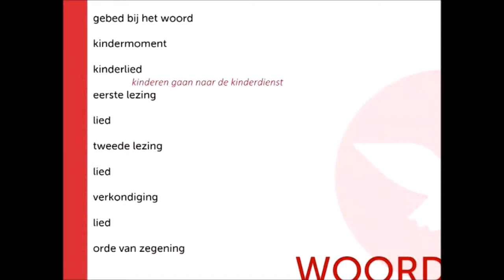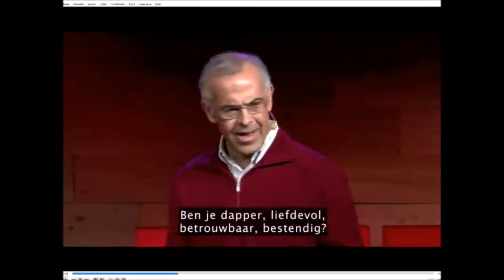Wat is belangrijker: je CV of je grafrede?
Overdenking bij Mattheus 17:1-9 en Filippenzen 3:7-14.

Voorganger: Pim Brouwer
Lector: Hilbert Fleddérus
Piano (naspel): Nick Goudkuil

"Wat bepaalde Jezus’ leven? Zijn CV of zijn grafrede?
De laatste. Uitgesproken door een engel bij een open graf: Hij is hier niet meer, hij leeft! Die boodschap – maakt dat wij heel anders naar zijn CV zijn gaan kijken gingen. Zijn nederlaag is zijn grootste overwinning gebleken. Zijn doornenkroon en bebloede mantel werden tot een lofgewaad. Zijn belachelijke intocht tot een triomftocht. Zijn slappe vrienden tot de grootste heiligen die deze wereld gekend heeft. Zijn dood werd ons leven. Waarom? Omdat Christus de vleesgeworden nieuwe Adam is, die Gods stem beantwoordde: U bent mijn Vader, ik heb u lief. In u vind ik vreugde. Ik luister naar u."